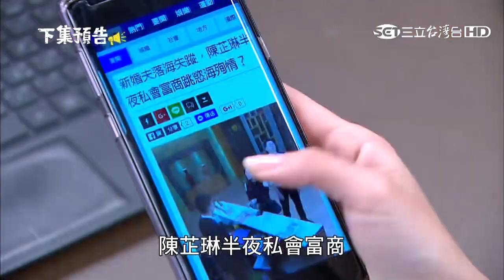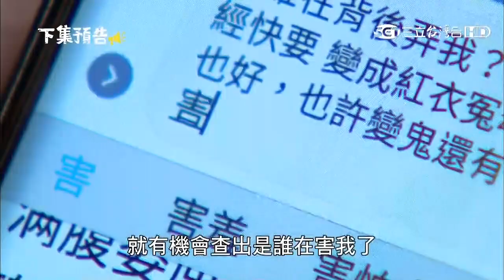金家好媳婦第217集片尾下集預告